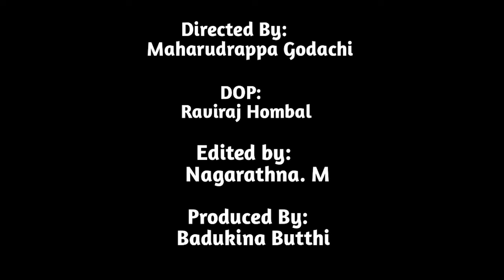1000 ಶಿಕ್ಷಕರನ್ನು ಕೊಂದರು, ಮೂರು ಮಿಲಿಯನ್ ಪುಸ್ತಕಗಳನ್ನು ಸುಟ್ಟರು ||Part-11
ಬೇಂದ್ರೆಯವ್ರ್ನ ಜೀವನದಾಗ ಒಂದು ಸಲ ಆದ್ರೂ ನೋಡಬೇಕಿತ್ರಿ. ಅದೊಂದು ಕನಸು ಹಂಗ ಉಳೀತು ನೋಡ್ರಪ.
 ನೋಡ್ರಪ್ಪ ಅನ್ನೋರ್ಗೆ ಸುರೇಶ್ ಕುಲಕರ್ಣಿ ಸರ್ ಬೆಟ್ಟಿ ಆದ ಮೇಲೆ ಬೇಂದ್ರೆಯವರನ್ನು ಭೇಟಿಯಾದಷ್ಟು ಖುಷಿ ಸಿಕ್ಕವರಲ್ಲಿ ನಾನು ಒಬ್ಬ.ಇದಕ್ಕೆ ಕಾರಣರಾದ ಮಹೇಶ್ ಮಸಾಳಾ ಸರ್ ಗೆ ವಂದಿಸುತ್ತಾ  ಈ ಸರಣಿ ತಮ್ಮ ಮುಂದಿಡುತ್ತಿದ್ದೇನೆ...
ಬನ್ನಿ ಶಿಕ್ಷಣ ತಜ್ಞ,ಚಿತ್ರಕಲಾ ಪಂಡಿತರಾದ ಸುರೇಶ್ ಕುಲಕರ್ಣಿ ಅವರ ಜೀವನ ಸಂದರ್ಶನಕ್ಕೆ ತಮಗೆಲ್ಲ ಸ್ವಾಗತ ಗೆಳೆಯರೇ,,

A must see at least once in Bendreyav's lifetime. It's a dream and a nightmare... Suresh Kulkarni sir became Betty to Nodroppa Annore and I am one of those who got lucky enough to meet Bendre. Welcome to the life interview of Suresh Kulkarni, an educationist and art scholar, friends.

ದಯವಿಟ್ಟು ಮೆಸೇಜ್ ಮಾಡಿ , ಅವರೇ ಉತ್ತರಿಸುತ್ತಾರೆ
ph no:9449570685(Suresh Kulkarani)